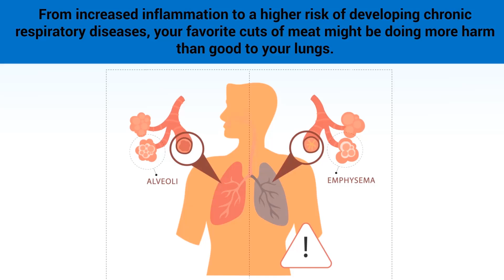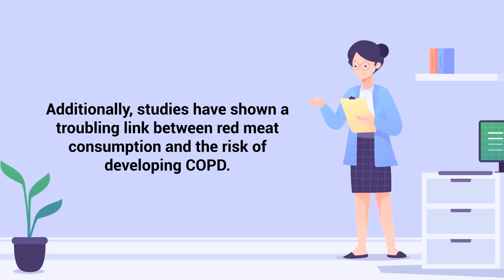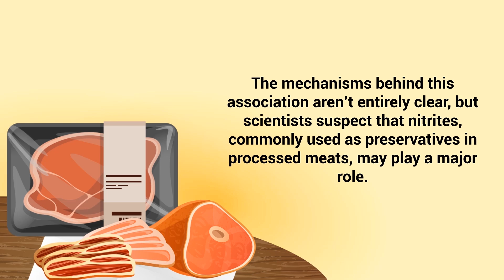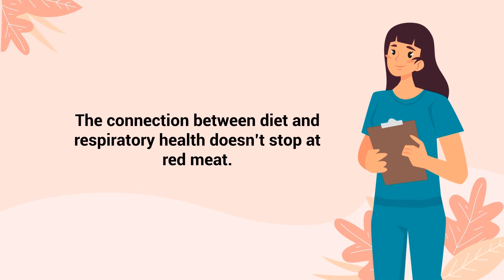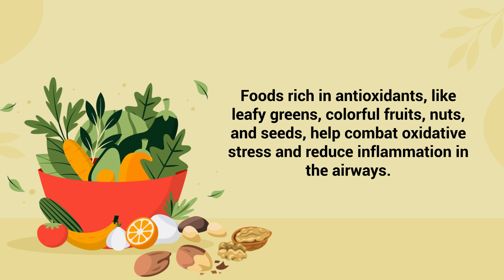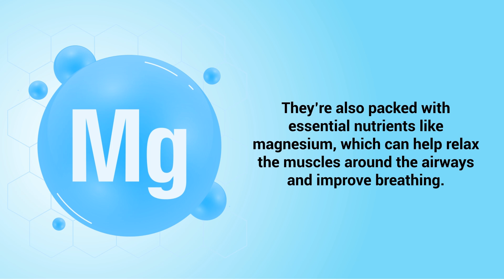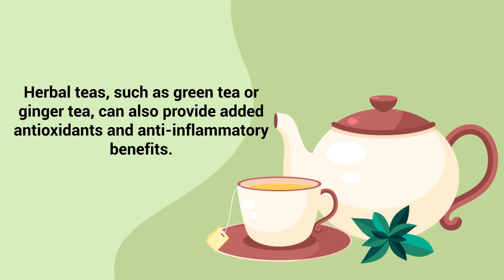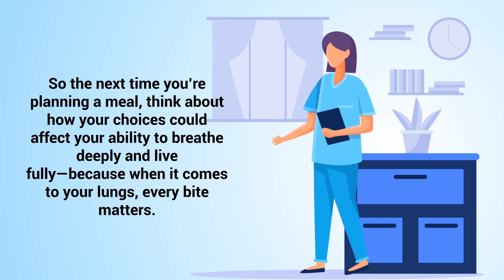Stop Eating Red Meat or THIS Will Happen to Your Lungs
Is eating red meat bad for your lungs? Should you stop eating red meat to protect the respiratory system? Watch this video to find out!

Red meat consumption is often linked to heart disease and cancer, but its impact on lung health is less commonly discussed. However, research suggests that regular intake of red and processed meats could contribute to respiratory issues, increasing inflammation and the risk of chronic lung diseases like COPD and asthma.

One of the primary concerns is the inflammatory nature of red meat. Processed varieties, in particular, contain harmful compounds like nitrites and advanced glycation end-products (AGEs), which trigger inflammation and oxidative stress. Over time, chronic inflammation damages lung tissue, making breathing more difficult and increasing susceptibility to infections. Studies have shown a clear link between high red meat intake and worsening lung function, with nitrites playing a significant role in oxidative stress and airway damage.

Beyond processed meats, even unprocessed red meat can negatively affect lung health. Diets high in red meat often lack essential antioxidants found in fruits and vegetables, which help protect lung tissue from damage. This imbalance can accelerate lung decline, especially for individuals with pre-existing respiratory conditions.

Switching to a diet rich in plant-based proteins, lean meats like poultry and fish, and antioxidant-rich foods can help combat inflammation and support lung function. Omega-3 fatty acids from fatty fish, for example, have powerful anti-inflammatory properties that protect the airways. Additionally, avoiding high-heat cooking methods like grilling or frying can minimize harmful byproducts.

While diet alone won’t prevent respiratory disease, making conscious food choices can significantly improve lung health. Combined with other lifestyle factors like avoiding smoking and staying active, reducing red meat intake can contribute to better breathing and overall well-being. Every bite matters when it comes to protecting your lungs and ensuring long-term health.

⏰TIMESTAMPS
0:00 - Intro
0:50 - Red Meat
1:29 - Chronic Inflammation
2:31 - Diet Heavy in Red Meat
3:26 - Mediterranean Diet
4:25 - Reducing Red Meat
6:29 - Hydration